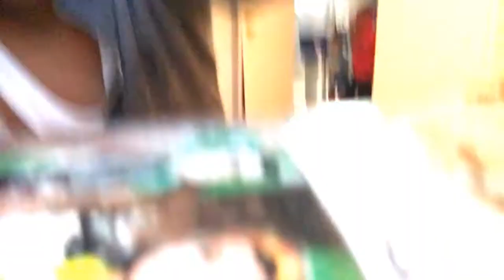Tv broke prank(😂😂)